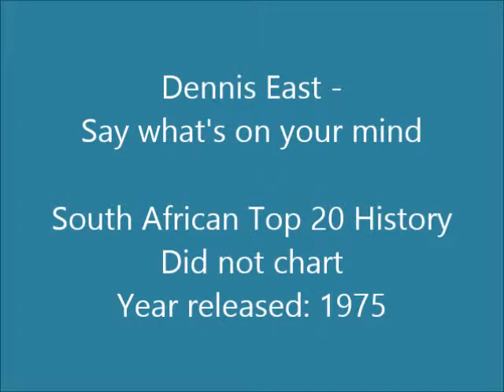Dennis East - Say what's on your mind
Dennis East was born in Durban, South Africa. He started off with various bands in the 1960s and early 1970s, including The Statesmen, Dialogue, The Rising Sons and Hunky Dory, before going solo. His first single "Could you ever love me again" was released in 1973. He achieved his first chart success in 1974 with "A rose has to die", and followed this up with "A million drums" in 1975 and "Stone walls" in 1977. The same year saw him receiving a Sarie award as best male vocalist.

In 1978 he formed the group "Stringray" and once again made the charts with "Better the devil you know". In 1988 he was nominated to represent South Africa at the Chilean song festival with the song, "Genevieve", where he achieved second place against twelve other countries. He was also voted top vocalist of the contest by viewers all across South America, Canada and Australia.

This song was released on the LP "Dennis East" in 1975.